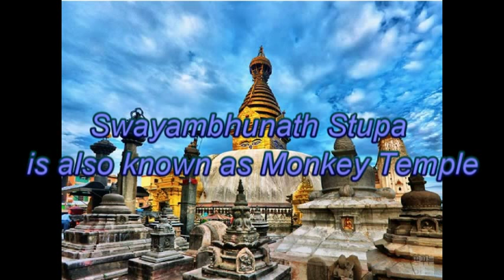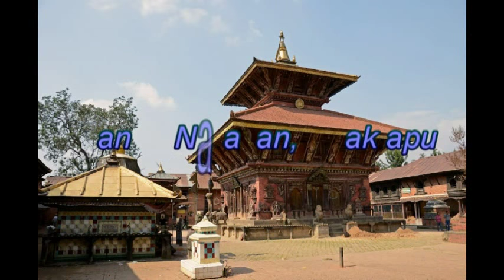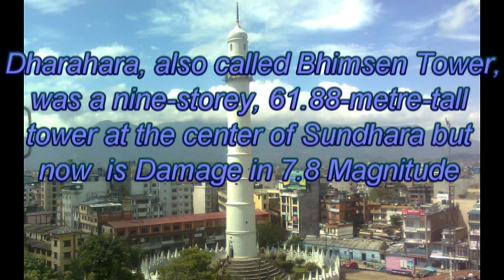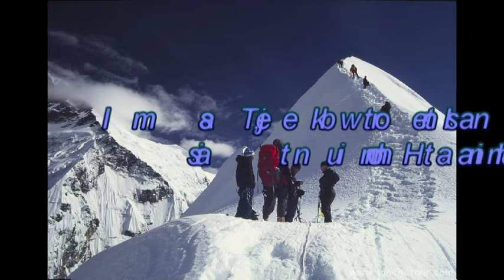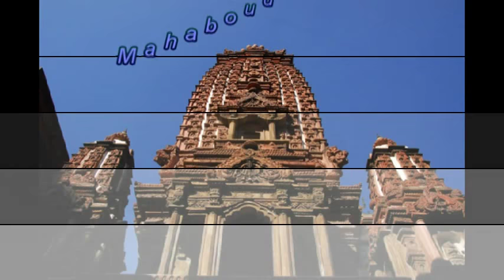Nepal Part 1 Video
Things to do in Nepal Part -1
Pashupatinath
Boudhanath Stupa
Swayambhunath Stupa is also known as Monkey Temple
55 Window Palace, Bhaktapur
Bagmati River at Pasupatinath
Bhaktapur Durbar Square
Budanilkantha temple
Central Zoo Patan
Changu Narayan, Bhaktapur
DakshinKali Temple
Dasarath Rangasala Stadium
Dhagpo Sheydrub Ling Monastery, Bhaktapur
Dharahara, also called Bhimsen Tower was a nine-storey, 61.88 metre tall tower at the center of Sundhara but now is Damage in 7.8 Magnitude Earthquake on April 25, 2015
Ganesh Himal Mountain
Golden Gate in Durbar Square, Bhaktapur
Golden Temple (Hiranya Varna Mahavihar) Patan (Lalitpur)
Gauri Shankar Mountain
Gokyo Lake
Gosaikunda Lake
Hiunchuli is a peak in the Himalayas of central Nepal
Helambu
Imja Tse, butter known as Island Peak, is a mountain in the Himalayas
Kailashnath Mahadev
Kala Patthar Mountain
Kangchenjunga Mountain
Kathmandu Durbar Square
Khaptad National Park
Khumbeshwar Temple (Patan Lalitpur)
Kopan Monastery
Krishna Mandir Patan, Lalitpur
Langtang National Park
Mahaboudha Temple Patan (Lalitpur)
National Botanical Gardens
Nyatapola Temple, Bhaktapur
Patan Durbar Square
Rara Lake
Sagarmatha National Park
Shechen Monastery
Shey Phoksundo National Park
Thamel
Shuklaphant Wildlife Reserve
Tea Garden Ilam
Indrasarobar, Kulekhani